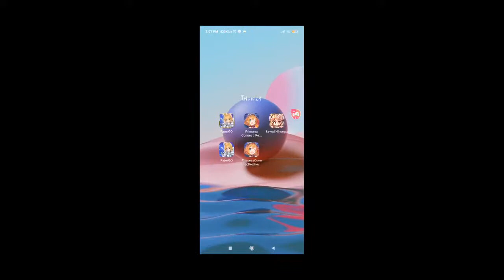ชมสตรีม Princess Connect! Re Dive บน Omlet Arca21